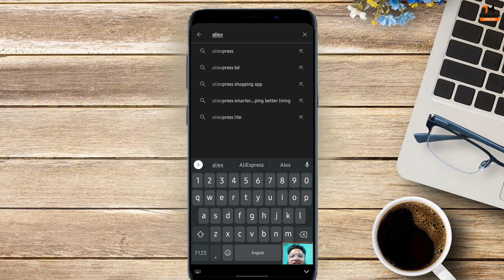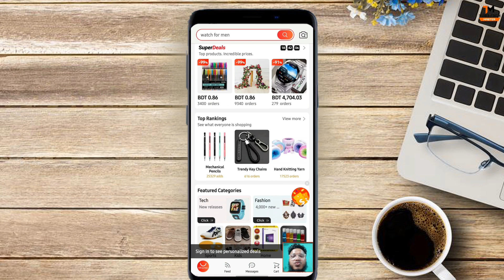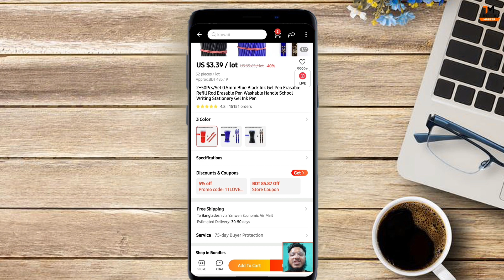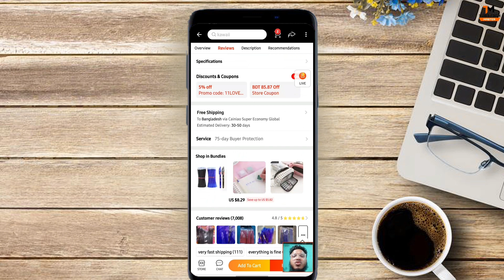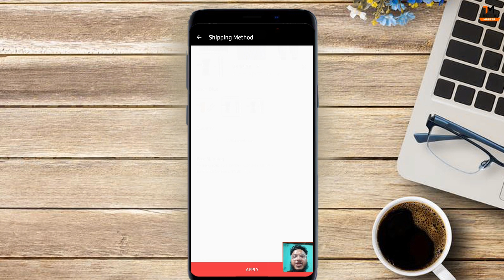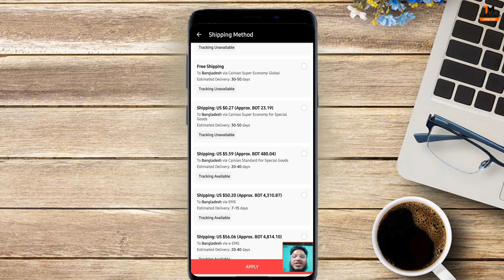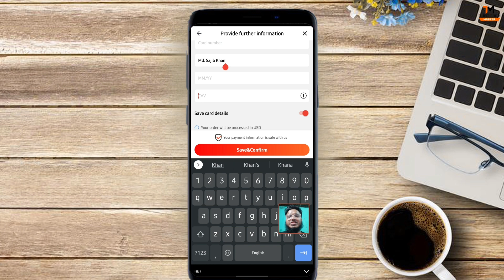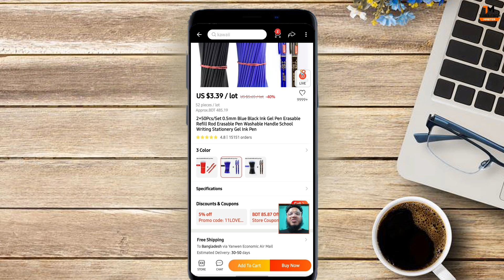Aliexpress থেকে কেনাকাটা করুন সহজেই!! | Dollar | Aliexpress A to Z | by Tube Tech Master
About : Tube Tech Master is a YouTube Channel, where you will find technological videos in Bangla, New Video is Posted Everyday :)

aliexpress bangladesh, aliexpress bd, aliexpress bd অর্ডার করার নিয়ম,

alibaba order process bangladesh, aliexpress bangladesh, aliexpress payment method, ali2bd, ali2bd review, ali importer bangladesh, aliexpress payment webmoney, aliexpress account create,

ali2bd review, aliexpress bangladesh, alibaba order process bangladesh, aliexpress payment method, ali2bd, aliexpress payment webmoney, aliexpress account create

Sajib Khan
tube tech master
tubetechmaster
tubetech
techtube
tube